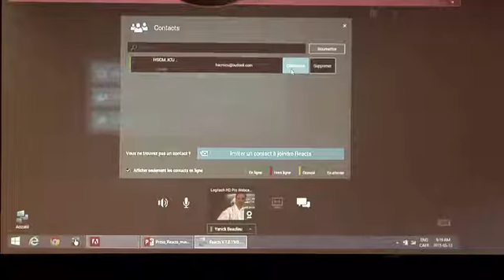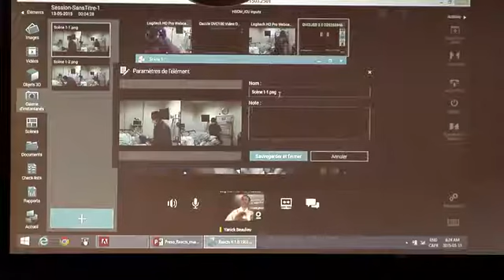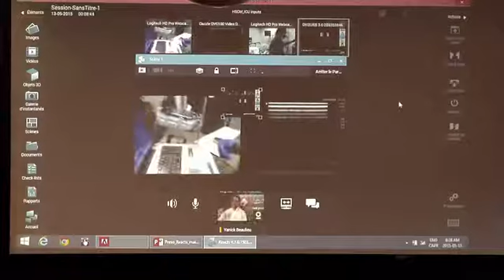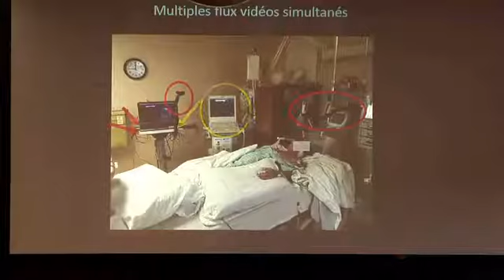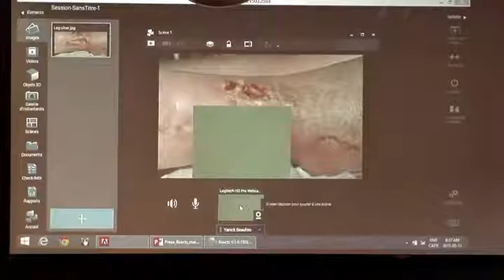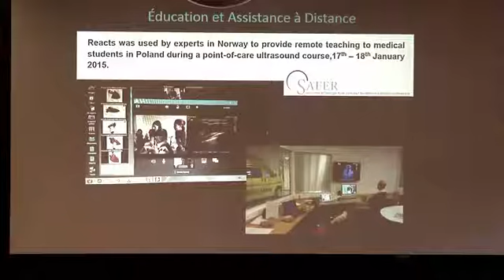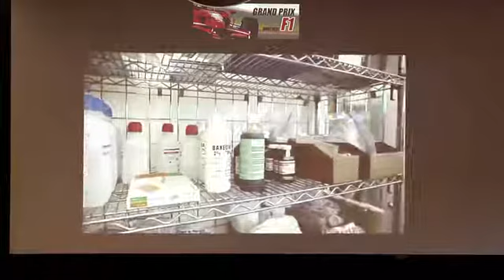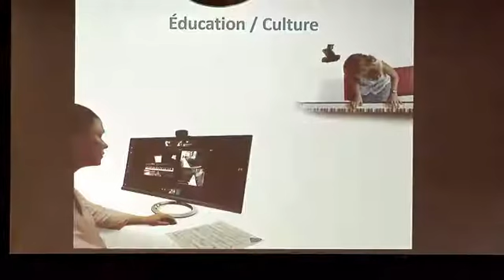Démonstration Reacts - HSCM mai 2015